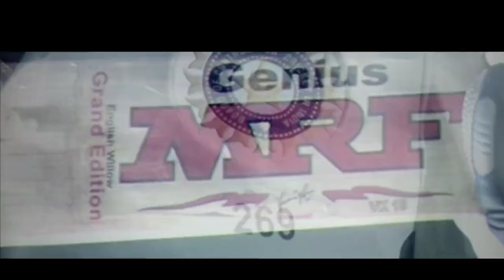cricket king Virat Kohli birthday special video trending#cricket